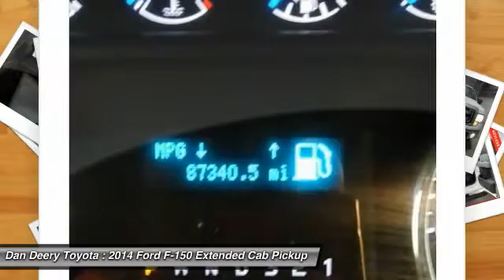2014 Ford F-150 Cedar Falls IA U10392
2014 Ford F-150 XLT